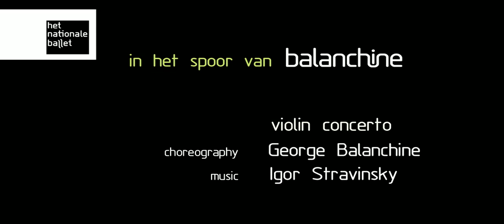Bart Cook & Maria Calegari reveal their connection with Balanchine (part 3)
Maria Calegari and Bart Cook talk about the special artistic relation between Balanchine and Stravinsky.
In this interview exclusively for Dutch National Ballet Bart & Maria reveal what Balanchine means to their life and their way of working.

Bart Cook and Maria Calegari are well known répétiteurs of Balanchine Trust.